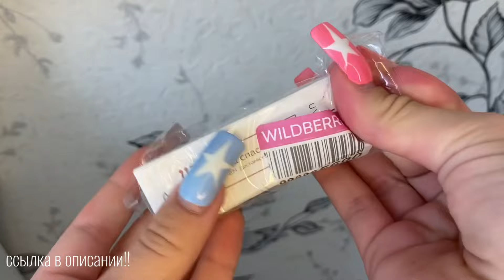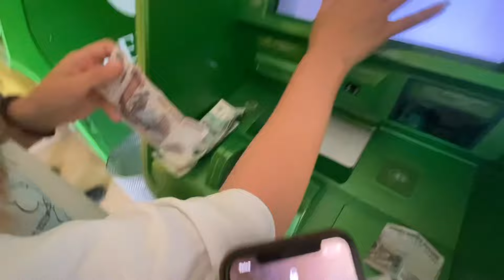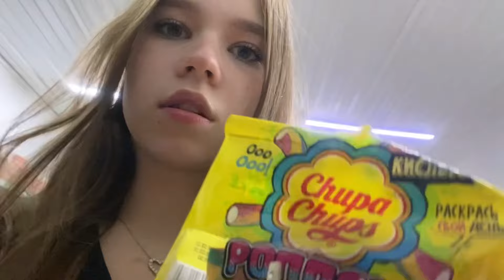❤︎ ВЛОГ: СБОРЫ В ЛАГЕРЬ | ПОКУПАЮ ЕДУ В ПОЕЗД | СОБИРАЮ ЧЕМОДАН В ЛАГЕРЬ | КОСМЕТИКА В ЛАГЕРЬ ❤︎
всем приветик!! это моё новое видео!!
ВЛОГ: СБОРЫ В ЛАГЕРЬ | ПОКУПАЮ ЕДУ В ПОЕЗД | СОБИРАЮ КОСМЕТИКУ В ЛАГЕРЬ | СОБИРАЮ ЧЕМОДАН В ЛАГЕРЬ
❗️по рекламе пишите: (вконтакте) Катюша Аккуратная
где меня найти?
как вам это видео?
приветик я катя!! я очень рада что ты зашёл на мой канал ☻︎
часто задаваемые вопросы:
✔︎я катюша
✔︎мне 15 лет
✔︎монтирую в CapCut
✔︎я перехожу в 9 класс